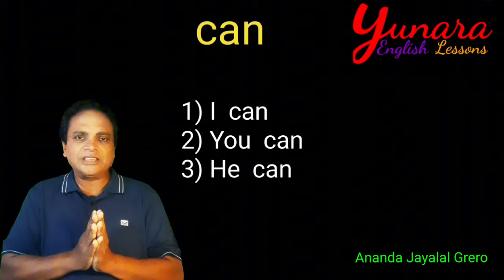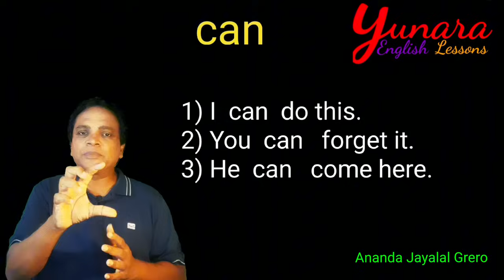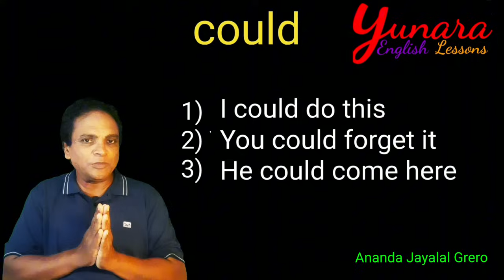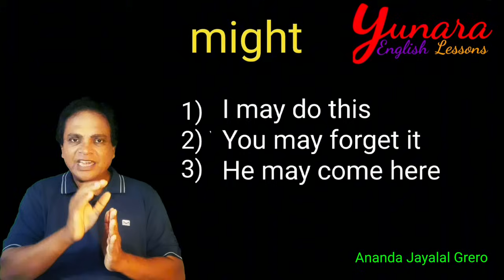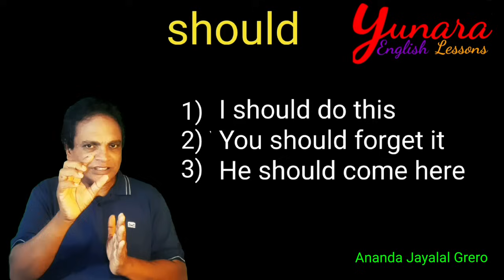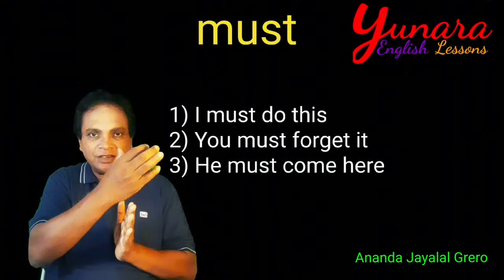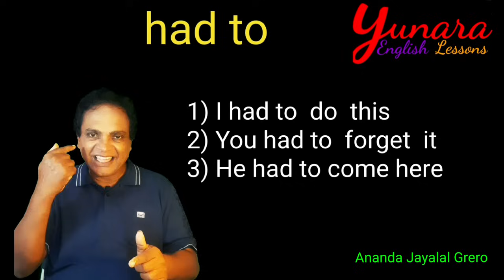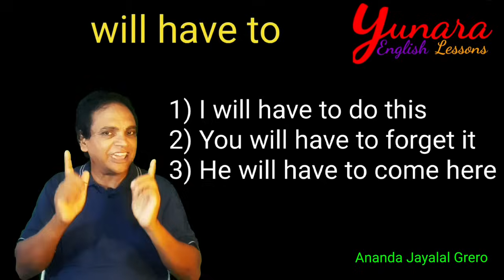Spoken English Lesson 89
I have taught modal verbs in this video. There are 27 sentences in this video. I have taught 10 modal verbs in this video and they are. can, could, may, might, should, must, have to, has to, had to and will have to.